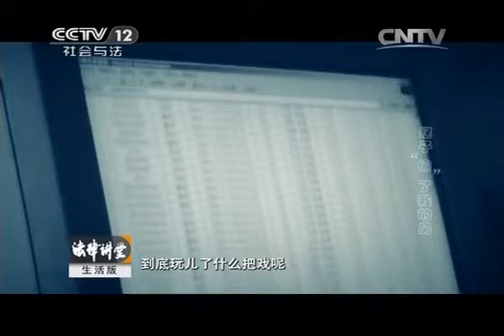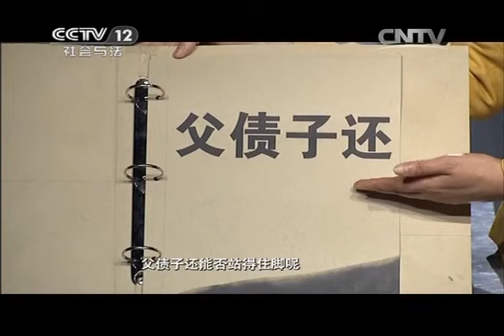20140808 法律讲堂 （生活版） 继子“偷”了我的房